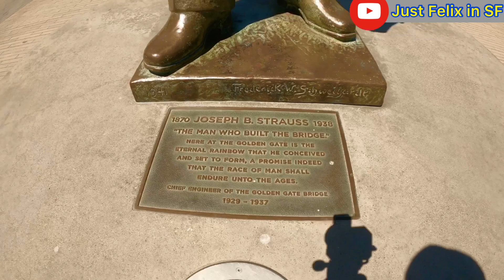San Francisco City Tour bareng salah satu pemenang DV 2017 dari Portland Oregon !!!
Kedatangan tamu sesama pemenang DV 2017 dari Portland Oregon.

Berikut video Ngobrol Asik + Jalan jalan singkat di sekitaran SF!
Di dalam video tersebut kita ada ngobrol seputar kasusnya Pak Handoyo dimana ada perbedaan nama antara akte lahir & passport nya.

Di Video kali ini ada diceritakan perjuangan mengubah nama Handojo (ejaan lama) menjadi Handoyo (Ejaan baru) demi terbang ke Amerika!!

SIMAK sampai habis videonya!

See u in another Just Felix.